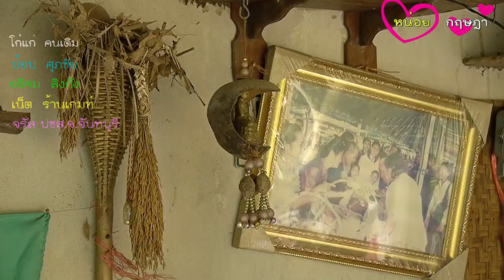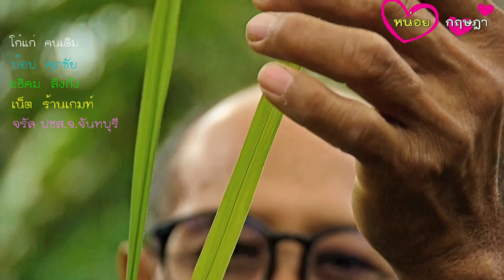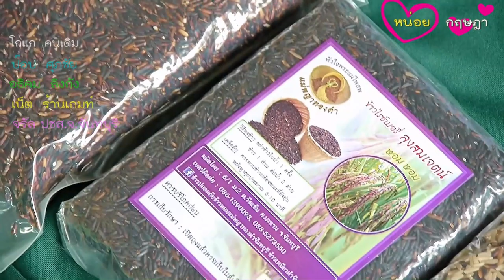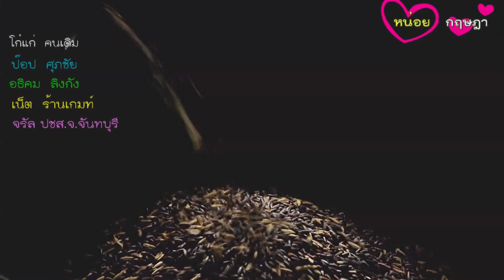ข้าวหอมแม่นางพญาทองดำ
จังหวัดจันทบุรีถูกต้องให้เป็นเมืองนครแห่งไม้ผล ซึ่งในหนึ่งที่เพิ่มอำนาจและอิทธิทางด้านครัวโลกของประเทศ ข้าวหอมไทยแม้จะสู้ข้าวจากประเทศเพื่อนบ้านอย่างกัมพูชาไม่ได้ในเวลานี้ แต่จังหวัดจันทบุรี มีขาวพื้นบ้านดั้งเดิมที่เป็นชาวชอง ที่เป็นกลุ่มชนโบราณที่สืบทอดกันมากว่าพันปี พร้อมกับมีการเก็บรักษาเมล็ดข้าวที่ถือว่ามีคุณค่าทางสมุนไพล นั้นคือข้าวหอมแม่นางพญาทองดำ ที่มีกลิ่นหอมแรงเหมือนกลิ่นใบเตย ที่เป็นโครงการที่สมเด็จพระเทพรัตนราชสุดาทรงสนพระทัยตลอดมา
สำหรับพันธุ์พื้นบ้าน นางพญาแม่ทองดำ เป็นข้าวพันธุ์ดั่งเดิมในพื้นที่ อ.มะขาม จ.จันทบุรี ที่มีมาตั้งแต่สมัยสมเด็จพระเจ้าตากสินมหาราช ซึ่งเป็นข้าวหอมมะลิ สีดำ หรือ ที่คนสมัยนั้นเรียกว่า ข้าวญา เนื่องจากเป็นข้าวที่มีจำนวนน้อยมาก การจะรับประทานแต่ละครั้งก็หายากยาก ส่วนมากสมัยก่อนจะนิยมนำข้าวหอมแม่นางพญาทองดำ ไปบดไปส่วนผสมในการสร้างพระเครื่อง นอกจานี้คนสมัยก่อนพบว่ามีสรรพคุณบำรุงกำลัง และรักษาโรคได้ โดยสมเด็จพระเจ้าตากสินมหาราชทรงเคยนำมาใช้หุงข้าวเลี้ยงเหล่าทหารในมื้อสุดท้าย ก่อนทุบหม้อข้าวทิ้ง และเข้าตีเมืองจันท์
นายสมเจตน์ แก้วแกมกาญจน์ เกษตรกรชาวตําบลวังแซ้ม อําเภอมะขาม จังหวัดจันทบุรี มีการเม็ดรักษาเมล็ดพันธ์ข้าวและขยายพันธ์เรื่อยมาข้าวพันธุ์นี้มาเป็นระยะเวลาถึง40ปีเศษแล้ว บอกว่าข้าวชนิดนี้จัดว่าเป็นข้าวไร่พื้นเมือง เป็นข้าวเจ้าแข็ง เดิมชาวบ้านเรียก ข้าวญา  ได้นำต้นข้าวเม็ดข้าวไปทำการ เมื่อวันที่23 กุมภาพันธ์ 2555 ได้นำข้าวพันธ์ นางพญาแม่ทองดำ ไปวิเคราะห์ทดสอบคุณค่าสารอาหาร จากสถาบันค้นคว้าและพัฒนาผลิตภัณฑ์อาหาร จากสถาบันค้นคว้าและพัฒนาผลิตภัณฑ์อาหาร พบว่า มี สารแอนโทไซยานินสามารถช่วยลดการอักเสบของเนื้อเยื่อ ช่วยลดไขมันอุดตันในเส้นเลือด หัวใจและสมอง เป็นยาระบาย  ป้องกันโรคอ้วน โรคความดันโลหิตสูง โรคเกาต์ โรคเบาหวาน ช่วยบำรุงสายตาและยับยั้งการเจริญเติบโตของ ในเซลล์มะเร็ง
ลักษณะต้นข้าว ต้นสูงประมาณ 130-150 เซนติเมตร ทรงกอตั้งตรง  ลำต้นแข็ง สีลำต้นม่วงอมดำ ข้อต้นข้าวเขียวแต่ปล้องต้นข้าวม่วง  ใบสีเข้มขอบม่วงดำ ลิ้นใบสีม่วงดำ ลักเกตุเห็นได้ชัดกว่าข้าวพันธ์อื่นในแปลงนาขณะที่ต้นข้าวยังสีเขียว เมล็ดข้าวเปลือกสีฟางปลายเมล็ดข้าวเปลือกมีจุดสีดํา เยื่อหุ้มเมล็ดสีม่วงอมดํา ระยะฟักตัว ผลผลิต ประมาณ 500-700 กิโลกรัมต่อไร่ปลูกได้ทั้งในสภาพนาและสภาพไร่ โดยปลูกในสภาพไร่เมล็ดจะป้อม มีกลิ่นแรงคล้ายใบเตยและสีเข้มกว่า แต่ผลผลิตของข้าวนาจะดีกว่ากอ
คณะอาจารย์และเจ้าหน้าที่เกษตรอำเภอมะขาม สนใจเรื่องข้าวญาหรือข้าวสมุนไพล ซ่างคุณลุงสมเจตน์  แก้วแกมกาญจน์   ได้อธิบายว่า ข้าวนี้เป็นข้าวสนุนไพรหรือข้าวญาในตัวเองอยู่แล้ว ส่วนจะเพิ่มคุณภาพของยาจากสมุนไพร มากขึ้นนั้น เพียงแต่นำสมุนไพรที่ต้องการนำมาเป็นท่อนหรือแท่งใส่ลงไปไว้ในถุงข้าวสารสัก10วัน ข้าวก็จะดูดซับตัวยาจากสมุนไพรเข้ามาไว้ในเมล็ดข้าว  ถ้าตัวสมุนไพลมีรสขมข้าวก็จะขมตาม
เดิมที่ข้าวหอมแม่นางพญาทองดำนั้น ซึ่งปะปนอยู่กับข้าวเหนียวดำในดำแปลงนา แรกกว่าจะรู้ต้องทำการหักเมล็ดดู แต่เมื่อสังเกตก็จะพบว่า ใบข้าวจะผิดแปลกว่าอย่างที่บอกมา คือมองในแปลงนาจะเห็นได้ชัดว่าใบเข้ากว่า เมื่อดูใกล้พบว่าขอบใบมีสีม่วงอมดำและลิ้นใยมีสีดำอมม่วง
ปัจจุบัน   บอกว่ามีการนำไปขยายพันธ์ในหลายพื้นที่ของจังหวัดจันทบุรี และเริ่มมีการปลูกจำหน่ายกันบ้างแล้ว